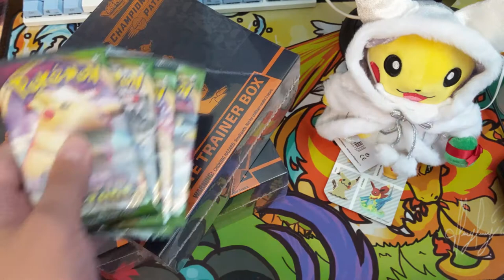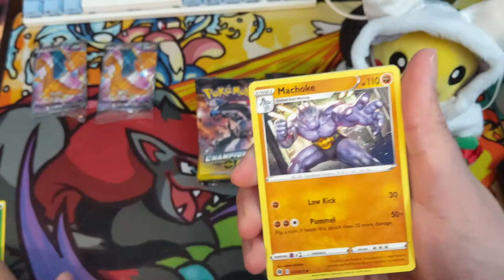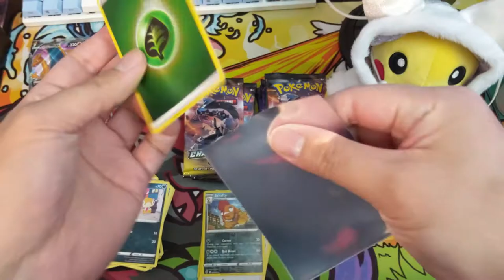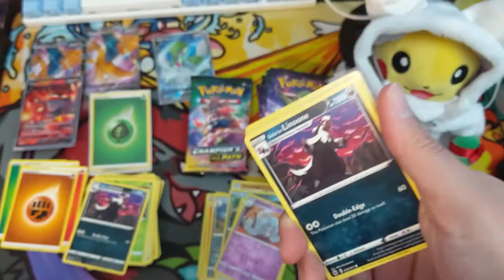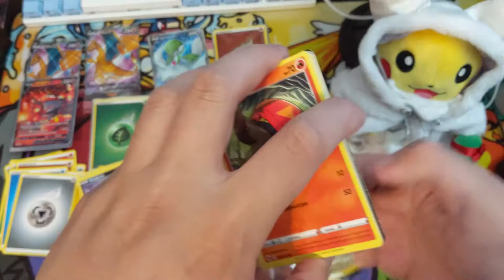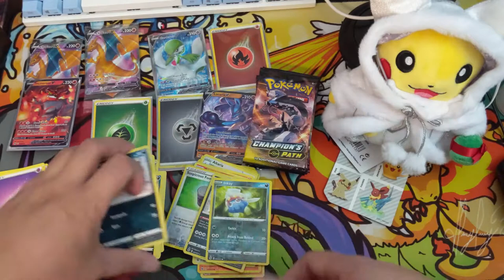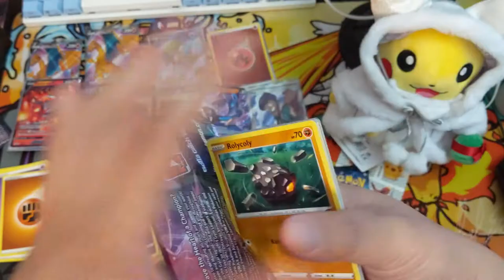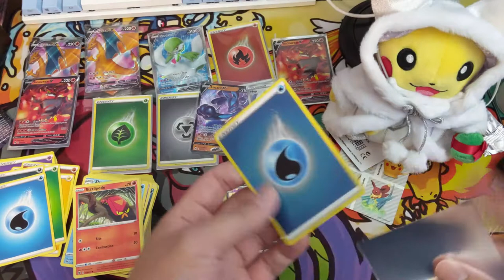Double CHAMPIONS PATH ETB Opening for a Great Friend of the Channel!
Where do I buy Pokemon products? GAMENERDZ!!